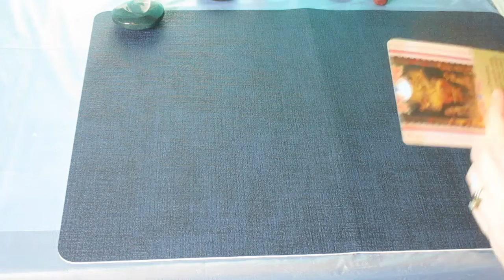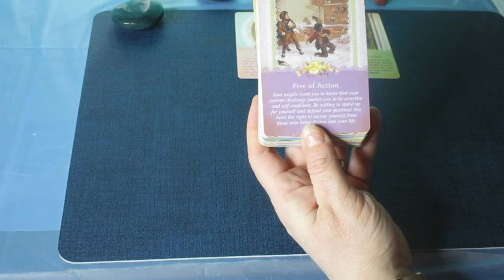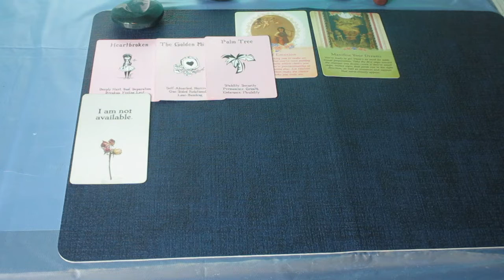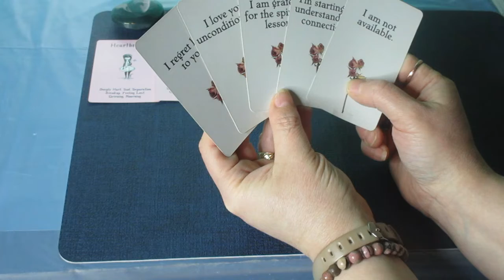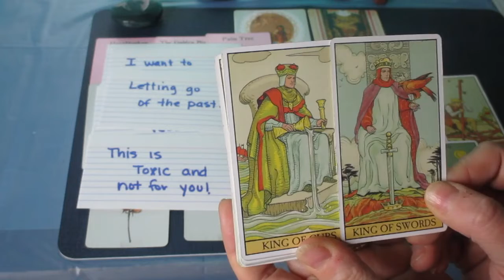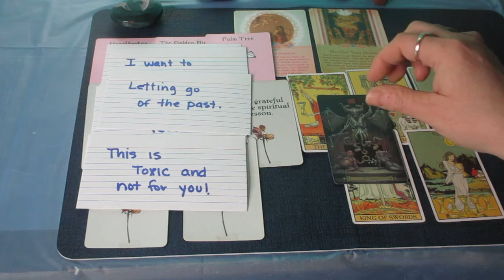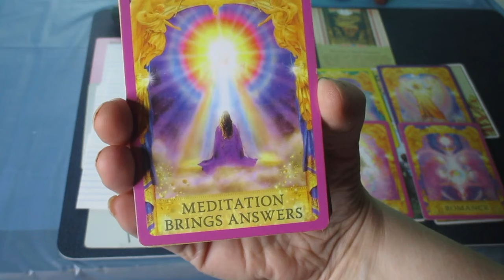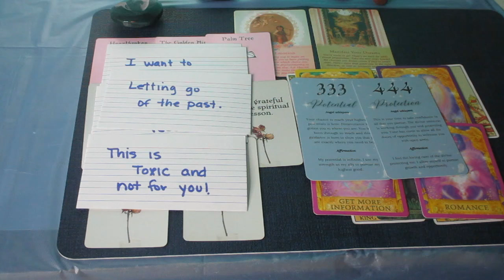PISCES ♓It's Time to Do What Makes You 😀 What to Expect the Next 48 Hours.... Timeless Tarot Reading